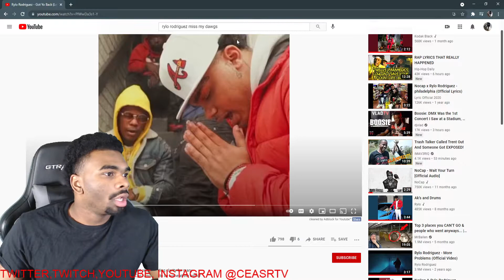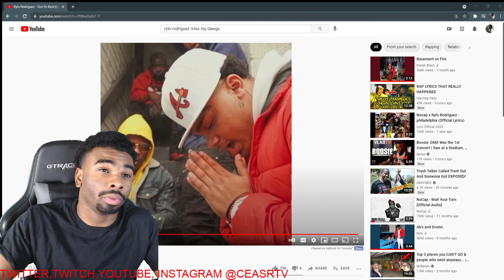ROGERVILLE 2 OTW??? Rylo Rodriguez - Got Yo Back (Letter To Cap) REACTION